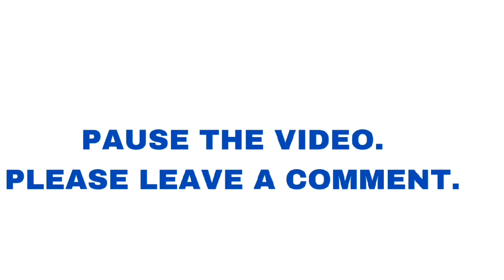Just Trucks 1956 Ford F-100 Pickup 1:24 Scale Die-Cast Metal Vehicle with Tire Rack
From classic pickups to modern styling, Just Trucks die-cast metal vehicles by Jada Toys bring the trucks we all know and love to a smaller scale. These die-cast vehicles feature detailed paint jobs, highly stylized wheels, opening hood, doors, tail beds, and are ready to haul any load! Plus, an extra set of wheels, tire rack, and screwdriver are included. The beautifully sculpted collectible Just Trucks 1956 Ford F-100 Pickup 1:24 Scale Die-Cast Metal Vehicle with Tire Rack is sure to be a standout in any car collection!